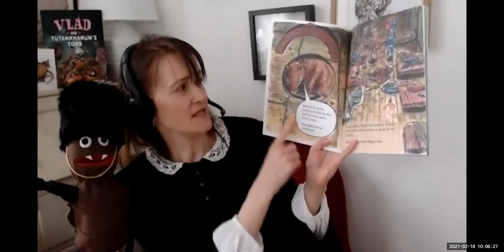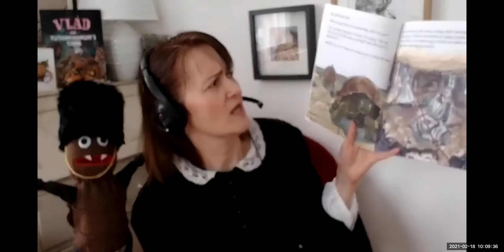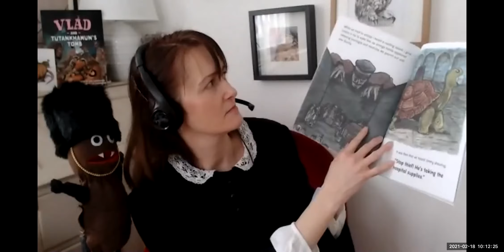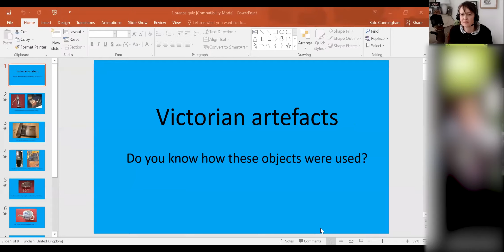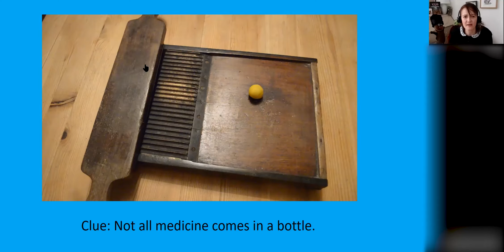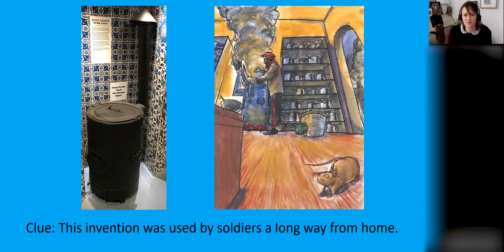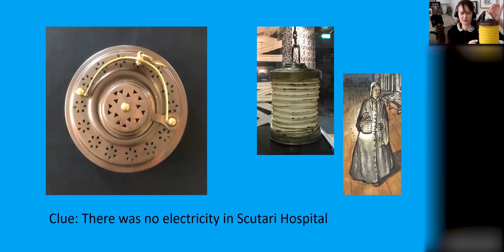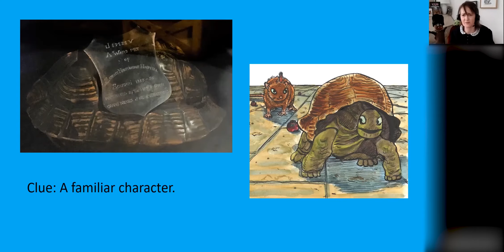Vlad and Florence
Vlad Flea and Loxton the Rat are living in their perfect home amongst the dirt and filth of Scutari Hospital. However, the arrival of Florence Nightingale and her strange companion changes everything. Will the friends be driven out or will they save the day?

Florence Nightingale’s experiences in Scutari were the basis of a lifetime’s work in health reform. Young historians can join Kate Cunningham, Author of the picture book, and its narrator Vlad Flea to hear the story. Take a quiz to identify artefacts and ask Kate questions about Florence Nightingale and Vlad flea. But be careful not to let Vlad bite!

Kate Cunningham was a primary teacher before writing the flea in history picture books.